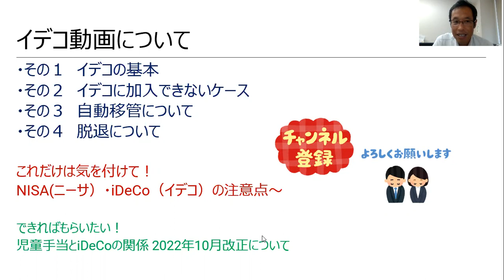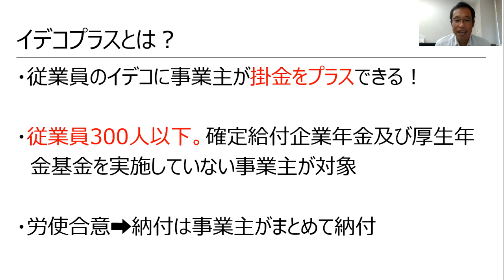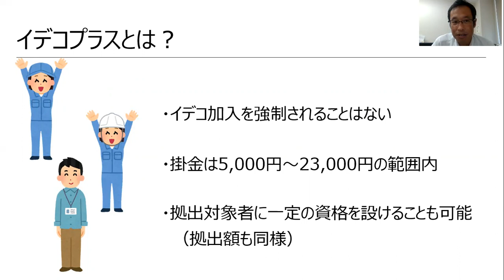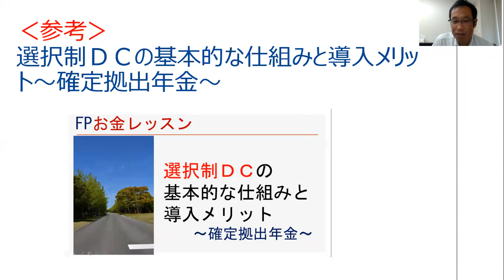iDeCo＋（イデコプラス）とは？iDeCo/企業型DC脱退について解説イデコその⑤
イデコプラスや選択制DCの導入検討についての相談もお受けいたします。まずは以下までお問合せください。

内山FP総合事務所株式会社
内山貴博

選択制ＤＣの基本的な仕組みと導入メリット～確定拠出年金～FPお金レッスン

（電子書籍）